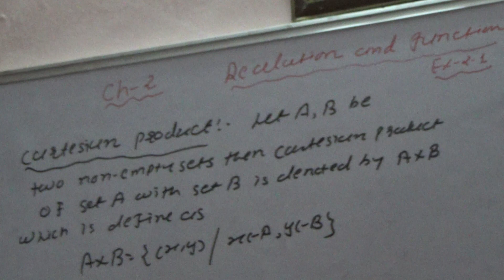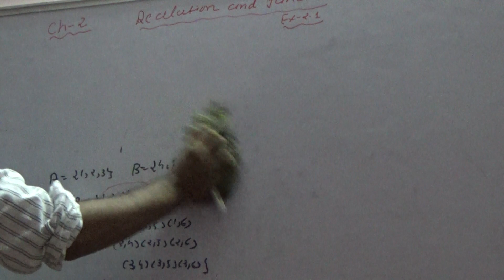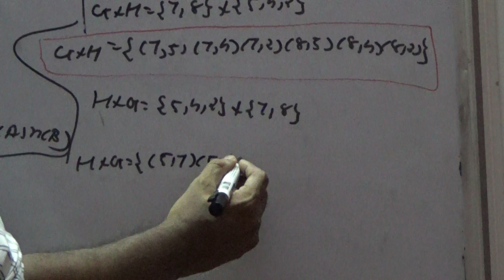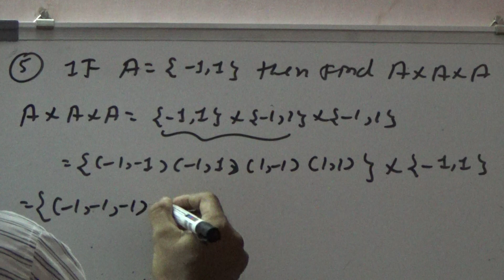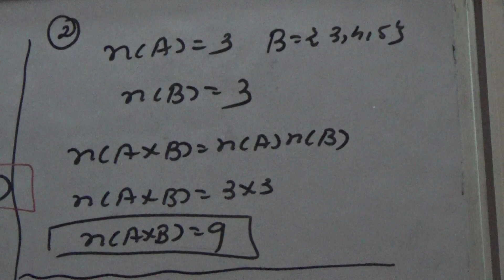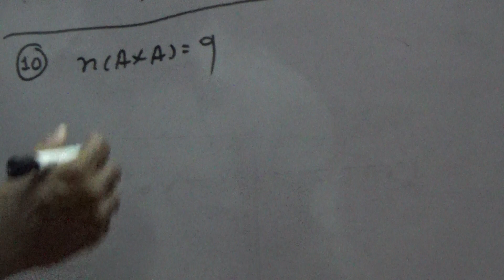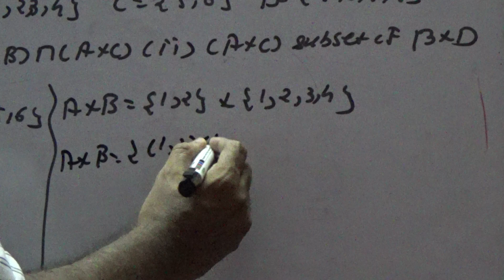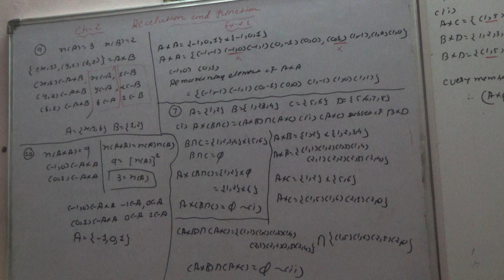Class 11 English Medium Relation And Function Part 1 EX-2.1 Full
Class 11 Relation And Function